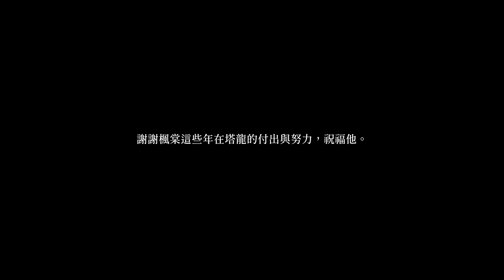Maple 重大宣布 | Maple's Announcement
謝謝 Maple
Thank you Maple
謝謝 Maple 決定攜手 PSG 再戰 2024！
Thank you Maple for staying in the squd and keep on the 2024 journey!